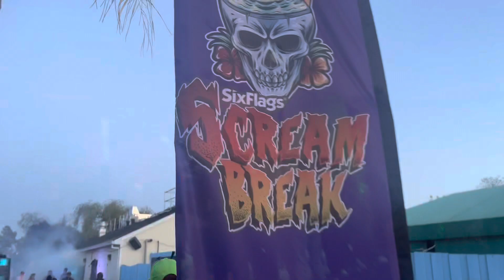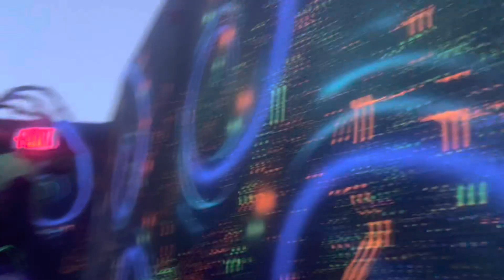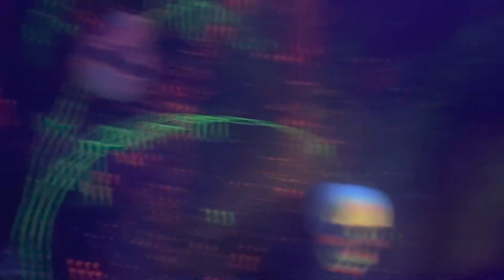Scream Break at Six Flags Discovery Kingdom 2023